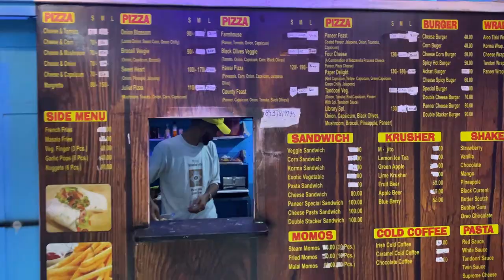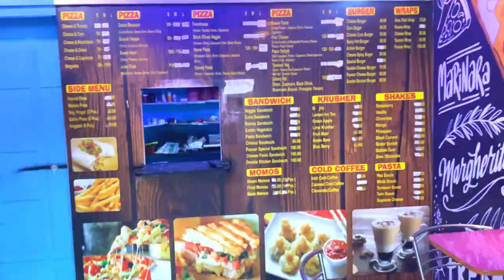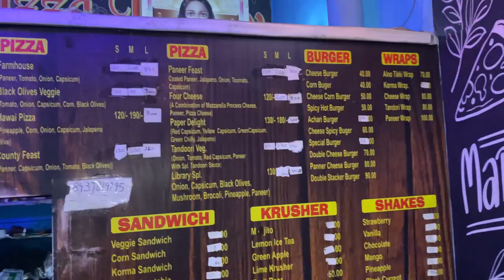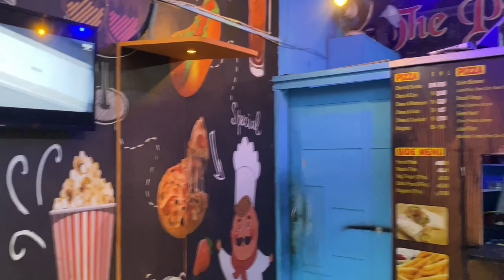The pizza 🍕 library//pizza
The pizza library owner -sajan
Owner mobile no -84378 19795
Shop location -majitha road greenfield 27ft road near smile lounge amritsar
Fast food like pizza
Cheese & Tomato
Cheeso & Corn
Cheese & Mushroom
Cheese & Onion
Cheese & Capsicum
Margretta PIZZA
Onion Blossom
(Loded Onien, Sweet Com, Green Chily),
Brocoll Veegio
Juliet Pizza
PIZZI

Veggle Sandwich
Com Sandwich
Korma Sandwich
Exotic Vegetable
Pasta Sandwich
Cheese Sandwich
Pander Special Sandwich
Cheese Pasts Sandwich
Double Stacker Sandwich

MOMOS
Steam Momo
Fried Momos
Malai Momos

Cheese Burger
Com Buger
Cheese Corn Burger
Spicy Hot Burger
Achari Burger
Cheose Spicy Buger
Special Burger
Double Chesse Burger
Panner Cheese Burger
Double Stacker Burger
WRAPS
Aloo Tikki Wrap
Korma Wrap.
Cheese Wrap
Tandori Wrap
Paneer Wrap
French Fries
Masala Fries
Vog Fingor
Garlic Pops